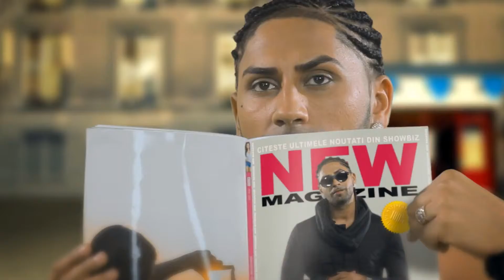01 Connect R Ring The Alarm Video HD